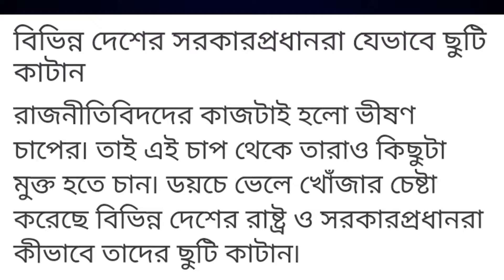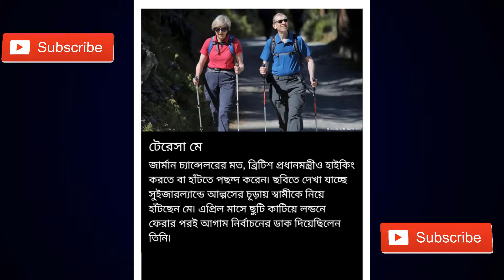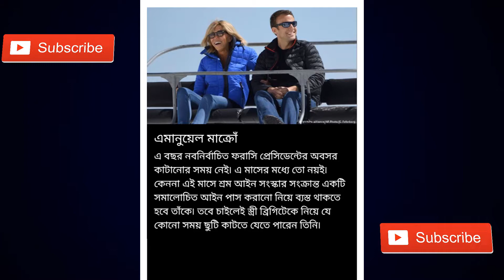বিভিন্ন দেশের সরকার প্রধানরা কি ভাবে ছুটি কাটান ?? জানলে আপনি ও অবাক হবেন by Roseline 360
বিভিন্ন দেশের সরকারপ্রধানরা যেভাবে ছুটি কাটান